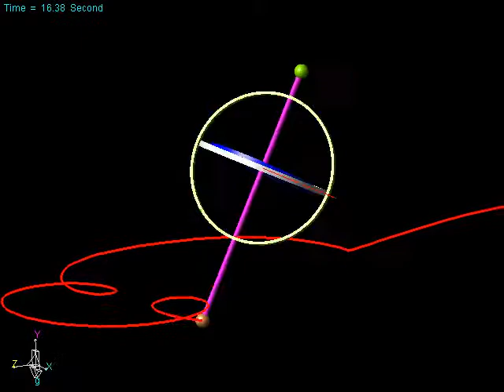RecurDyn- gyroscope motion Simulation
RecuDyn- general-purpose multi-body dynamics simulation.